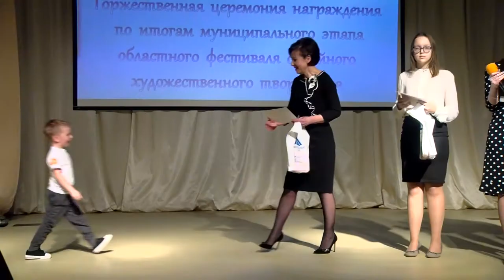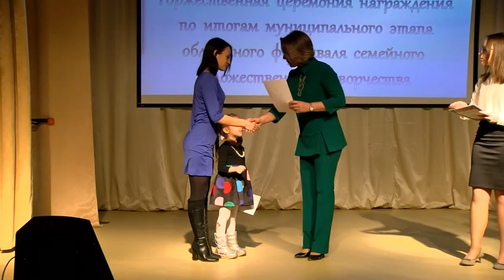Итоги фестиваля семейного художественного творчества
В Молодёжном центре наградили участников и победителей муниципального этапа областного фестиваля семейного художественного творчества.